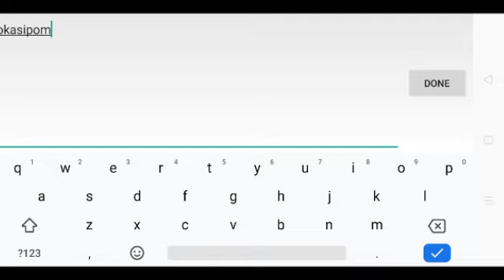Toram Online Live Update June 24 Contents - Patch for June 25 | Keyword Rewards